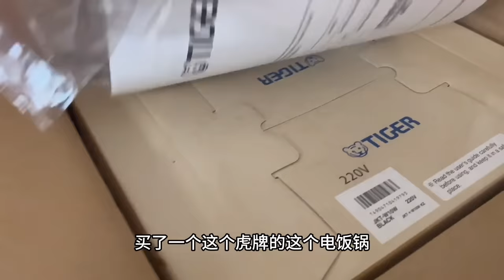回国给三个孩子上国内的户口，再怎么样给孩子留个后路根不能丢